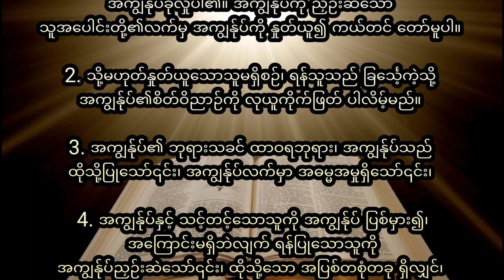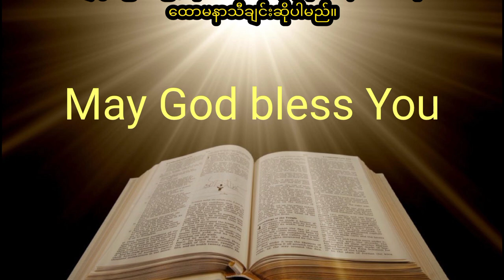ဆာလံကျမ်း အခန်းကြီး ၇